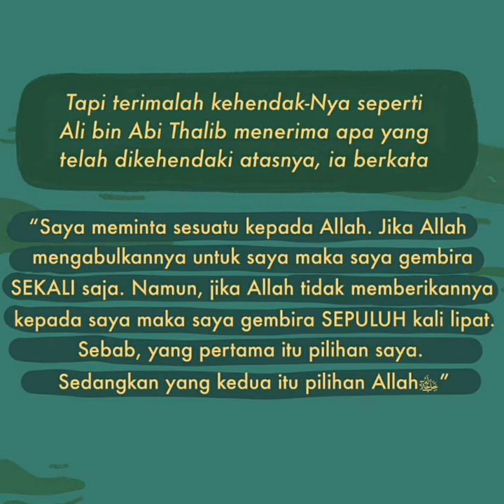Belajar Bersama Alila "It's Qur'an Time"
Bulan Ramadhan adalah bulan diturunkannya Alquran, dan pada bulan Ramadhan juga perang-perang besar terjadi salah satunya perang badar.⁣
Jadi ga bisa malas-malasan di bulan yg penuh perjuangan ini.⁣
semoga kita bisa menjadikan quarantine ini jadi quran time yang intensif ya dear!⁣

Ada yang udah sejak lama berdoa supaya bisa tarawih berjamaah, ngerencanain i’tikaf di masjid mana, ngerencanain buka puasa bersama keluarga di kampung seenggaknya di awal Ramadhan aja. Bahkan berharap panen rezeki di bulan Ramadhan tahun ini dari hasil jualan goreng-gorengan⁣
Ternyata Allah gak menghendaki sebab adanya pandemi. Tapi ternyata disinilah iman kita diuji, apa kita menerima segala kehendak-Nya untuk ber-Ramadhan meskipun dirumah aja?⁣
Pernah berkata Ali bin Abi Thalib, “Saya meminta sesuatu kepada Allah. Jika Allah mengabulkannya untuk saya maka saya gembira SEKALI saja. Namun, jika Allah tidak memberikannya kepada saya maka saya gembira SEPULUH kali lipat. Sebab, yang pertama itu pilihan saya. Sedangkan yang kedua itu pilihan Allahﷻ”⁣
Kita berdoa untuk dipertemukan dengan Ramadhan, Allah mengabulkannya, kita bergembira sekali sebab ini yang kita pilih, ini yang kita minta⁣
Seharusnya kita juga gembira, bahkan harus lebih gembira meskipun menjalankan Ramadhan di tengah pandemi sebab apa? Sebab ini pilihan Allah⁣
Bukankah kita meyakini bahwa pilihan-Nya selalu yang terbaik untuk kita para hamba-Nya?⁣